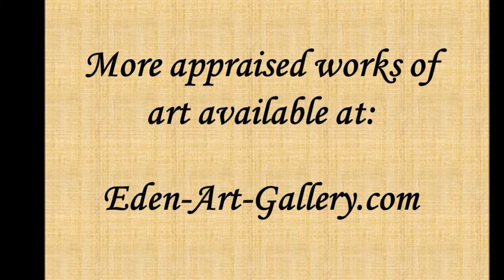Yehuda Rodan (Israeli, 1916 - 1985) Alley in Safed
Jehuda Rodan (Israeli, 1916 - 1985) watercolor on paper, Alley in Safed.